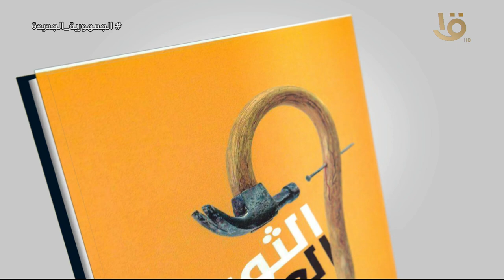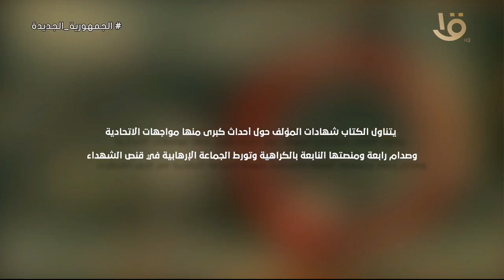"مكتبة يونيو".. "رحلة الطريق الرابع في مصر الجديدة" الكاتب محمد شعير يدون ملحمة المصريين في 30 يونيو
"مكتبة يونيو".. "الثورة العميقة رحلة الطريق الرابع في مصر الجديدة" الكاتب محمد شعير يدون ملحمة المصريين في 30 يونيو